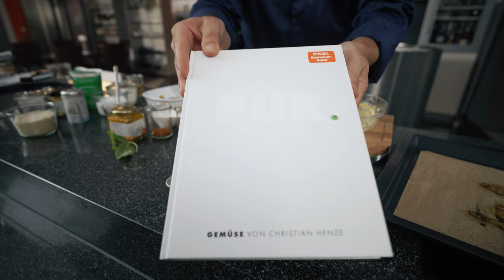Gebackene Karotte mit Frischkäsedip | ⚡ HENZES BLITZREZEPTE EXPRESS ⚡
⚡ HENZES BLITZREZEPTE EXPRESS ⚡

Freunde,

heute gibt es gebackene Karotte mit Frischkäsedip.